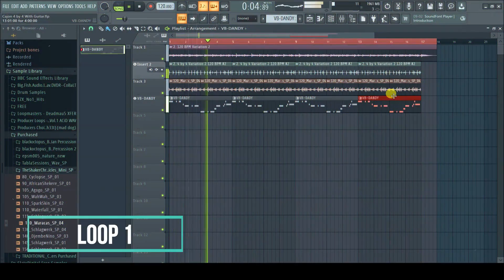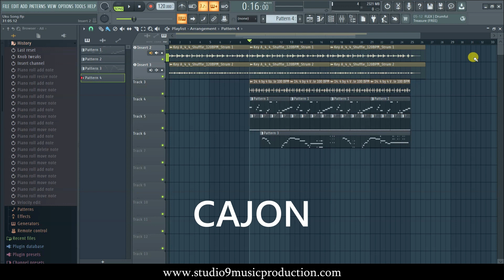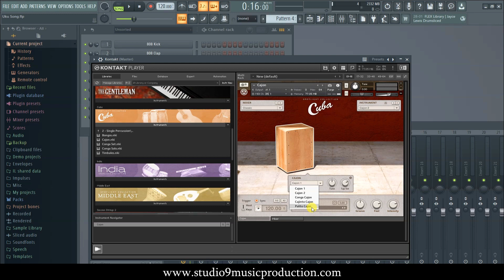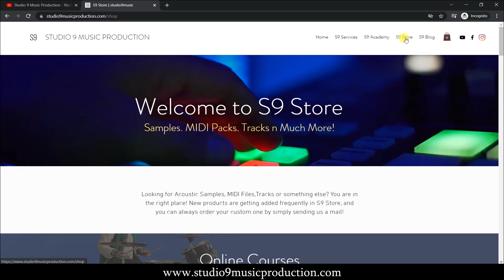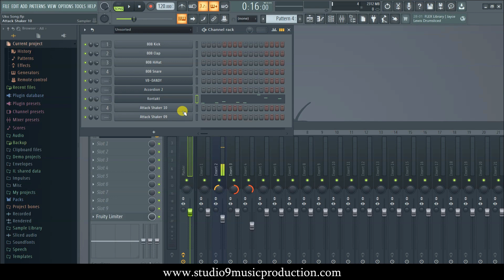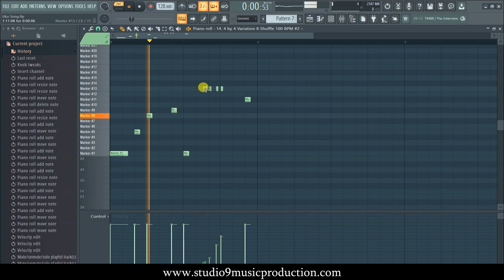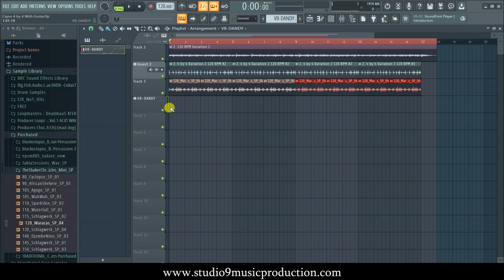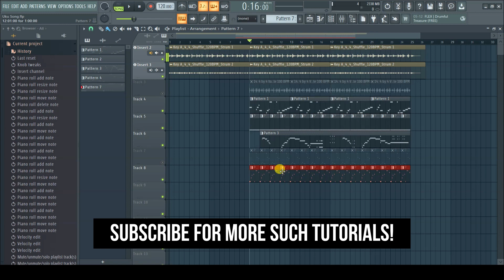Creating a Acoustic Bollywood Cajon Cover in FL Studio | Cajon VST | Free Cajon Loops ! HINDI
In this FL Studio Hindi tutorial, we will see how to create Acoustic Unplugged Cajon song from scratch. How to use Cajon VST plugin - Native Instrument Discovery series Cuba.  in detail we will see the cajon instrument. We will have a detailed look at how to create acoutic cover with ukulele and cajon or guitar and cajon.

✅Join Our Music Production Crash Course and learn to create songs in one month. Also you can join genre specific advanced level courses!

✅Follow Studio9 in FB!

CHAPTERS:
00:00 Intro
00:56 What is Cajon?
02:11 Cajon VST :  Native Instrument Cuba
03:42 Creating a Cajon Beat
05:04 How to get free cajon loops
06:11 Sampling a Cajon Loop
07:42 Creating a Cajon and Guitar song
09:22 Outro